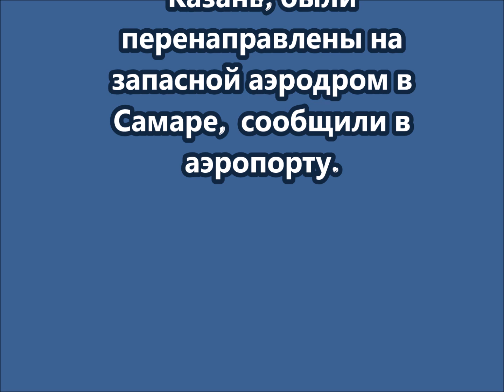На работу аэропорта Казани введены ограничения